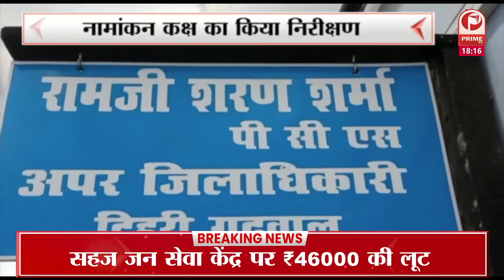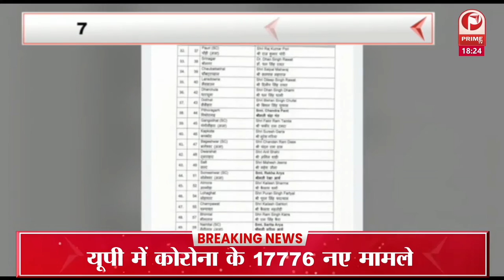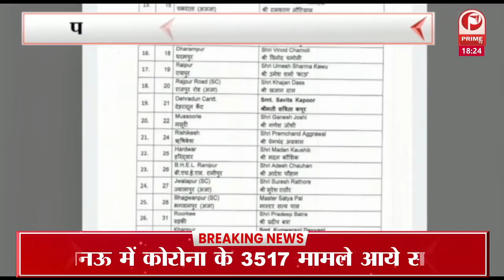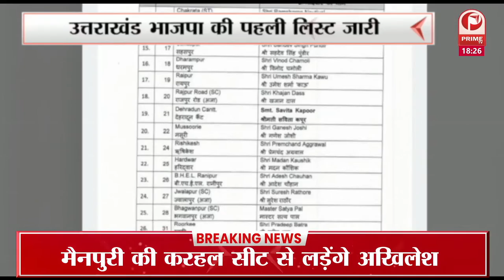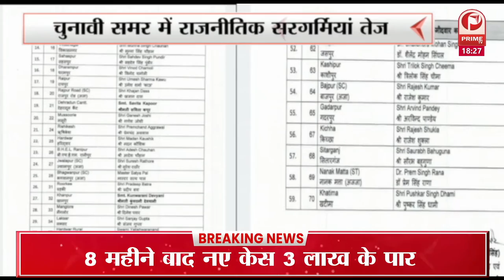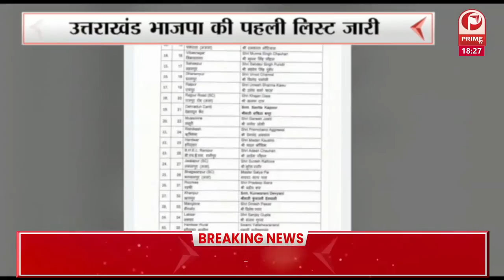Uttarakhand Election 2022 : नामांकन के लिए प्रशासन तैयार || Prime Tv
आगामी विधानसभा चुनाव के मद्देनजर टिहरी की 6 विधानसभाओं के लिए आगामी 21 तारीख को नामांकन की प्रक्रिया शुरू होने वाली है. सभी पार्टियों के उम्मीदवार सुबह 11 से शाम 3:00 बजे तक तक कलेक्ट्रेट भवन तथा तहसील टिहरी में अपना नामांकन कर सकते हैं इसके लिए टिहरी प्रशासन ने तैयारियां पूरी कर ली है...टिहरी में कलेक्ट्रेट भवन तथा तहसील टिहरी में छह विधानसभाओं के लिए नामांकन कक्ष भी बनाए गए हैं...